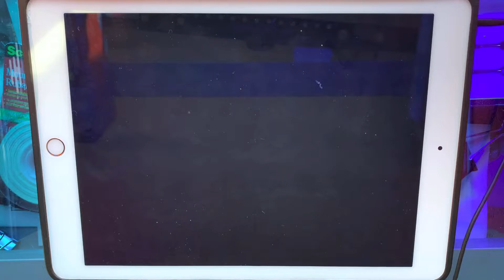BanG Dream! Zenryoku Shounen [EXPERT25][ALL PERFECT] ft. hands